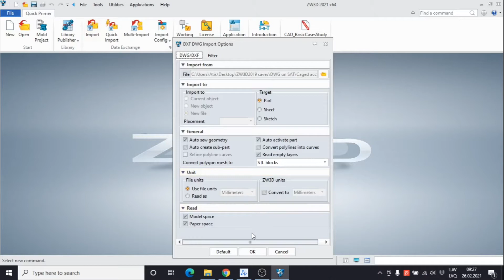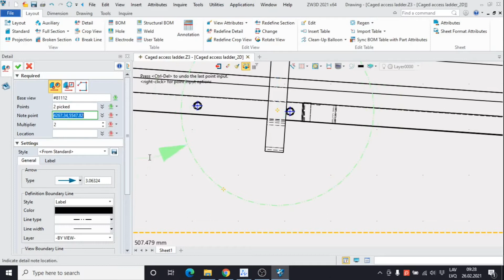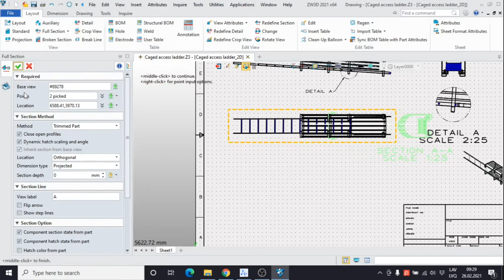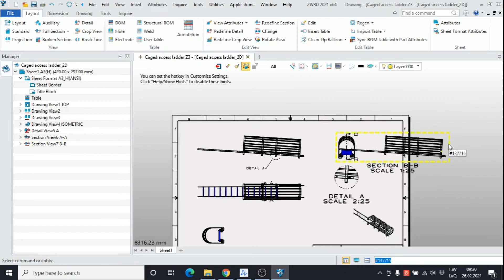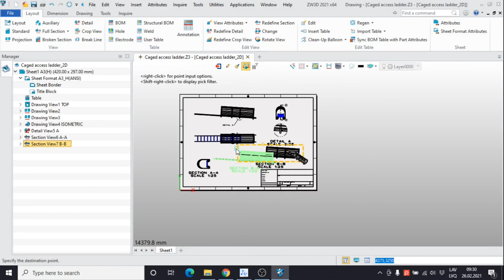DWG importēšana ZW3D programmā un rasējuma izvade